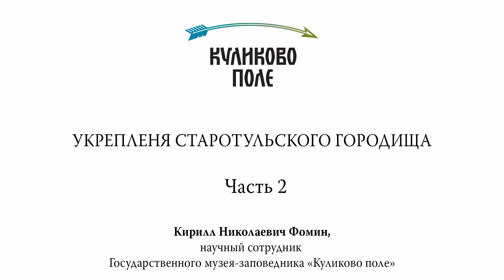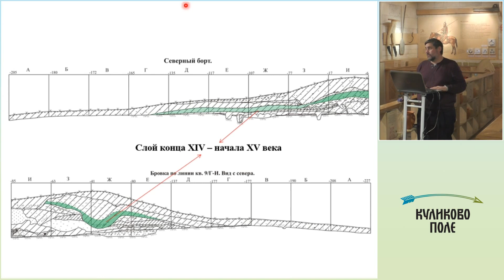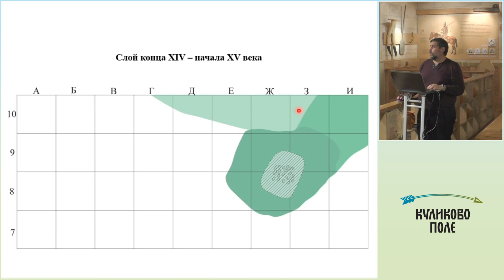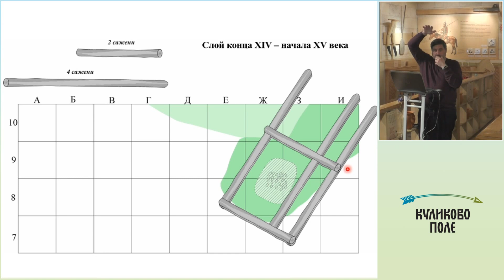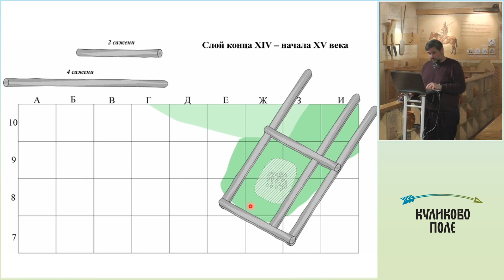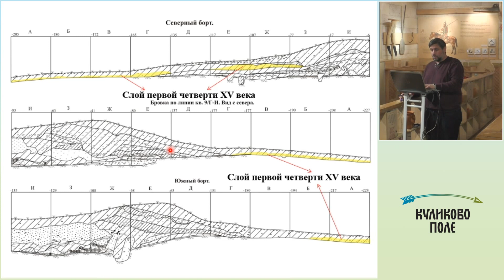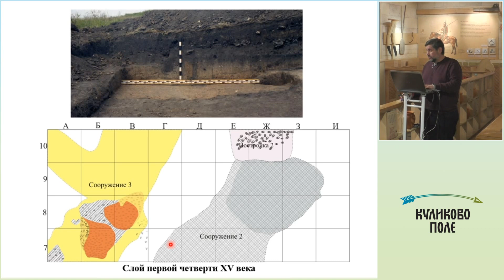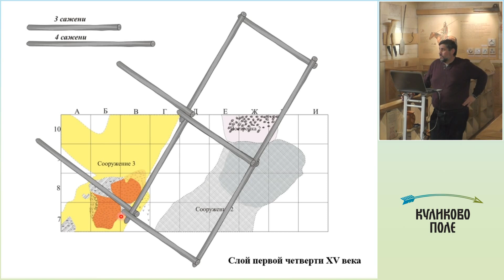Часть 2. «Укрепления Старотульского городища»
Археологическими исследованиями доказано, что город Тула на его современном месте появился только в начале XVI века. По основной гипотезе с конца XIV века Тула располагалась в районе современной деревни Торхово. Здесь располагается значительный по размерам комплекс памятников археологии. Центральным в нём является городище, именуемое Старотульским.

После его уничтожения более века жизнь в этих местах, по всей видимости, не возобновлялась, так что связать остатки этого сгоревшего города с Тулой мы не имеем права.

Лекцию читает научный сотрудник музея Кирилл Николаевич Фомин.